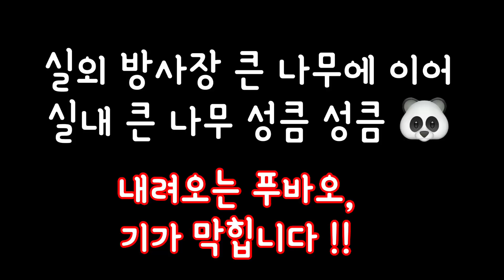[에버랜드 아기판다] 푸바오, "처음노트" 또 기록 (정면/측면샷 동시시청), 실내 방사장 큰나무오르다. 귀여워 쓰러지는 관람객들의 응원속 멋지게 내려오는데 아이바오도 뿌듯!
푸바오가 또 일냈어요, 푸바오의 생애 첫 기록 모음집,  "처음노트" 또 기록.

실외 방사장 나무에 이어 실내 방사장 큰 나무 꼭대기 오릅니다.
아크릴로 못 올라가게 해 두었는데 아크릴 안된걸 어찌 알았는지..
성큼 성큼 너무 잘 올라갑니다.
올라가서 거의 꼭대기 점 찍고 내려가는거 같아요 ~

관람객들의 귀여움에 쓰러지는 소리..
그리고 관람객들의 응원속에 푸바오 멋지게 내려오는데... 아이바오도 푸듯(뿌듯)한가봅니다.

푸바오의 이런 도전이
우리들의 삶에 참 많은 자극을 주는거 같아요

처음임에도 두려워하지 않고
계속 전진해 나가는 푸바오~~

어렵지만 두렵지만 무섭지만
그래도 또 한걸음 걸어나가야 하는 우리네 삶에 큰 활력이 되는거 같습니다.

비지트가 별도로 운영하는 호랑이 채널입니다.